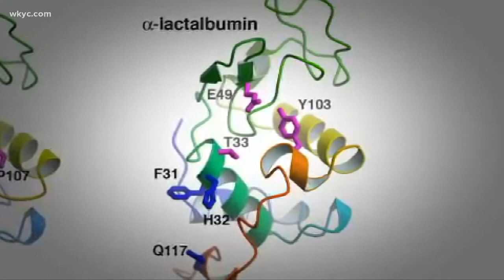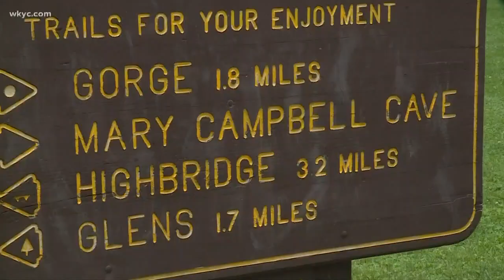Digging at Mary Campbell's cave in Summit County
A group of archeologists are hard at work in Summit County, excavating a site linked to first peoples in the area.